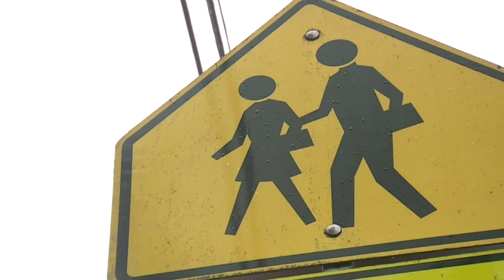Experts Warn of Growing Concerns Over Chronic Student Absenteeism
With a new school year underway education experts are sounding the alarm over the negative impacts facing students who are chronically absent from the classroom.